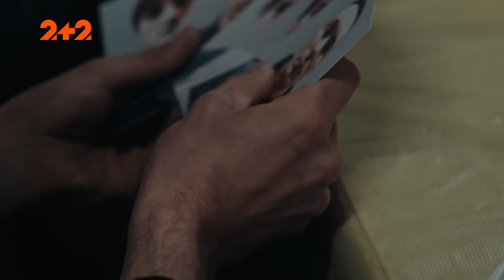Опер за викликом 5 сезон 19 серія. Великий брат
Дивіться 5 сезон бойовика Опер за викликом українською мовою. Серіал розповідає про капітана Артема Трофімова, який працює у Департаменті кримінальної розвідки і разом з професіоналами розплутує складні справи, які здавались безнадійними усім іншим слідчим.

У 19 серії Артем Трофімов працює під прикриттям у секті борців з владою. Щоб втертися в довіру до учасників та лідерів організації, йому довелося дозволити вколоти собі невідомий препарат. Штаб сектантів знаходиться під землею у бункері і Артем втратив зв’язок. Оскільки Полковник від’їхав по справах, операцією керує Мілешко. Чи вдасться Артему вибратися з лігва сектантів живим – дивіться!